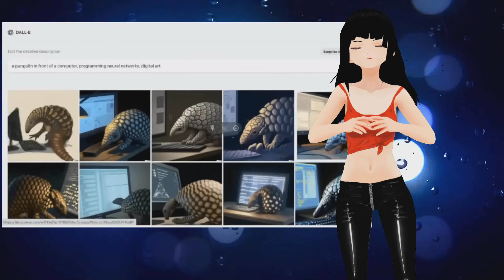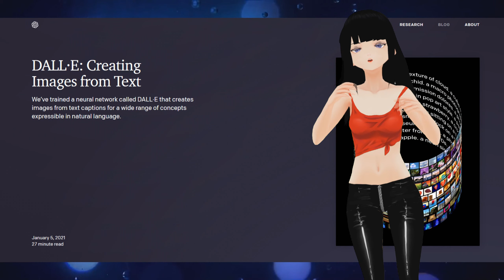DALL-E una inteligencia artificial increiblemente alucinante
Hablando de las virtudes de la inteligencia artificial DALL-E. Da la sensación de que el publico en general no se sorprende de los resultados de ese dall-e, pero realmente es absurdamente increible. Es como si la gente ya lo viese normal, pero el salto que han dado en este campo es bestial.